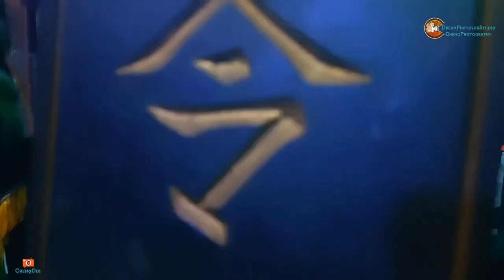怪談 30 ： 馬來西亞吉打亞羅士打默貢陰地殿虎爺開口日 2023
2023年的惊蛰日（又称白虎开口日)，不少信众都会在当天到庙宇拜祭白虎、打小人和贴贵人绿马纸，以祈求未来一年顺心如意。